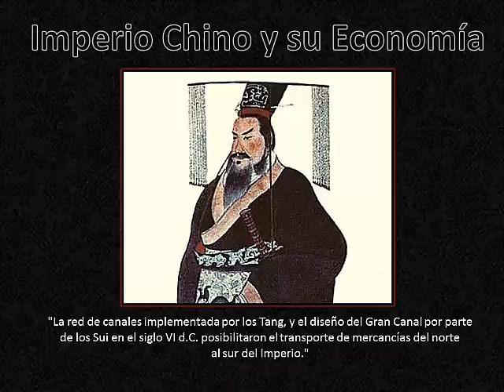# CEV Estanislao Zuleta / El Imperio Chino y su organización Política